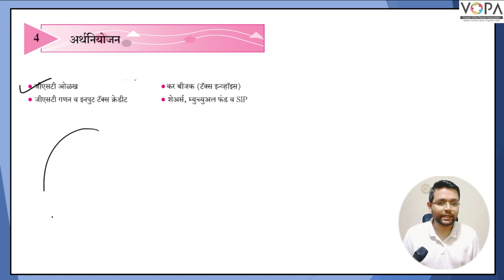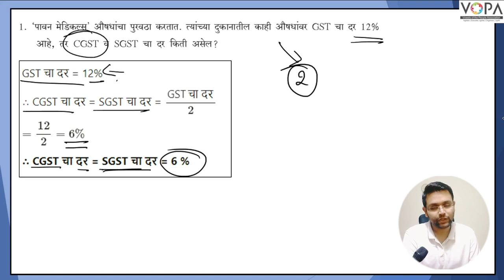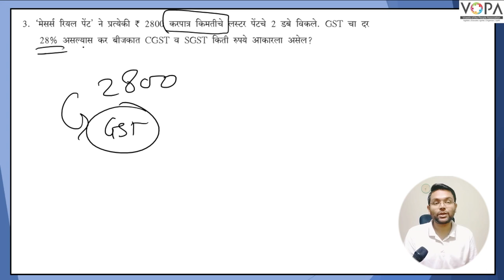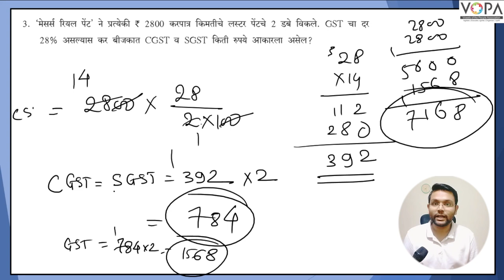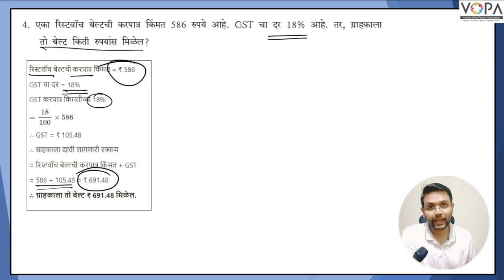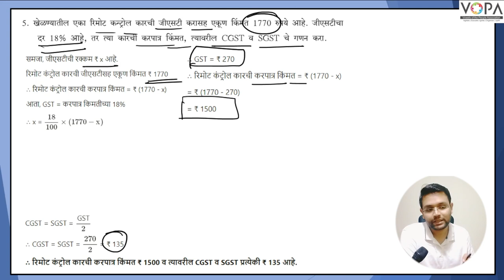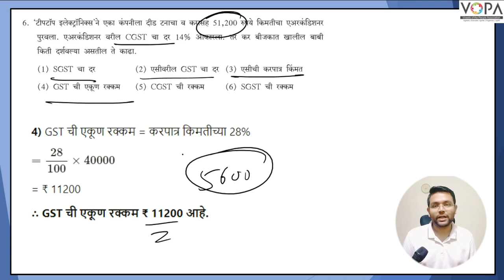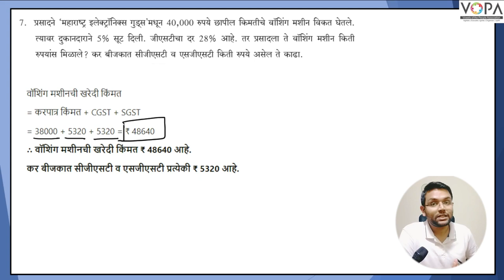10th Math 1 | chapter 4 | अर्थनियोजन | सराव संच 4.1 | 10th Crash Course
Attendance ( हजेरी )